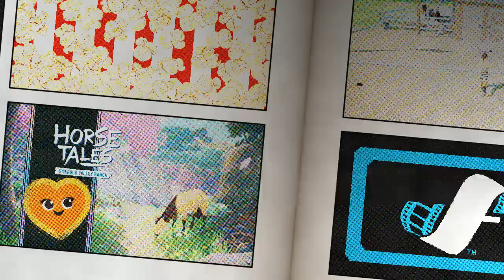Horse Tales: Emerald Valley Ranch; Jennyfer: Free Roam 01